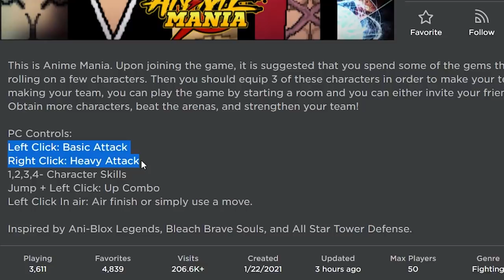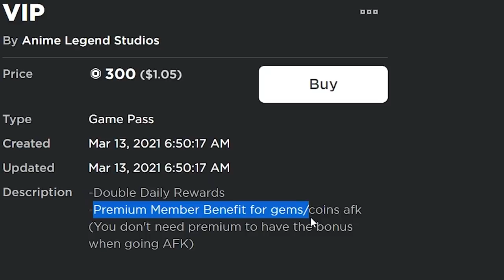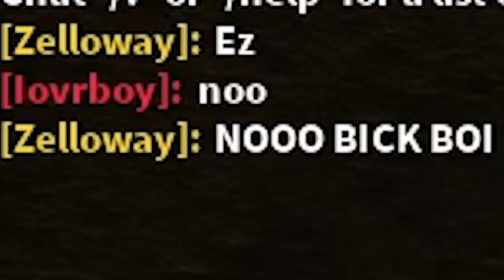A New Anime Dungeon Quest with the Best ROBLOX Combat has appeared!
Video: Anime Mania wow...